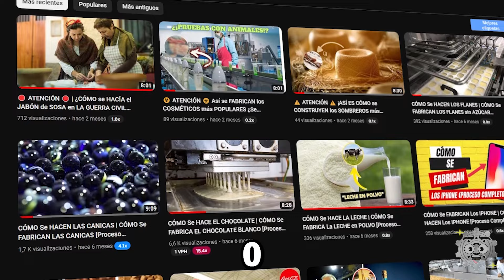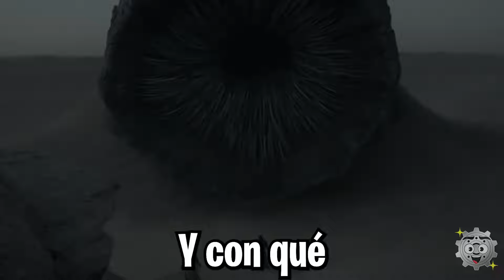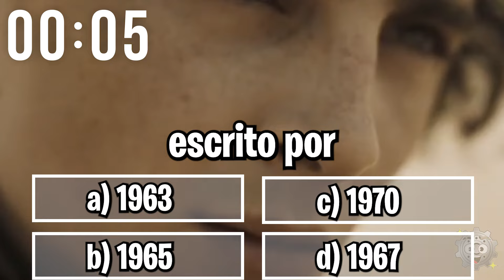¿SABÍAS CÓMO se FILMÓ DUNE? Te lo contamos...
Deja tu LIKE 👍 y SUSCRIPCIÓN 🔔 para no perderte nada del canal!